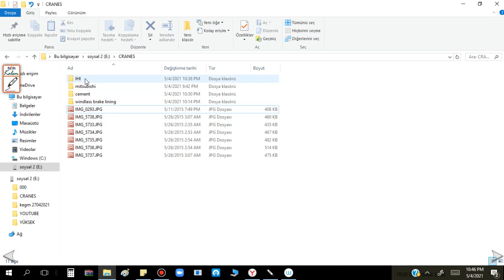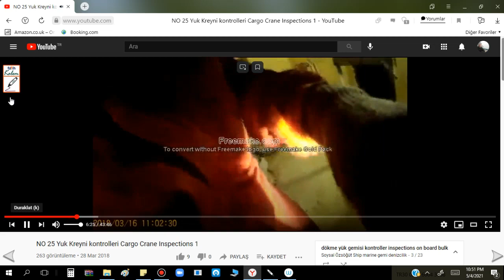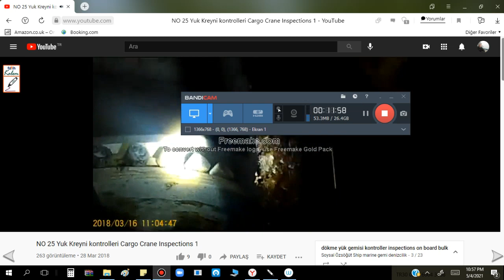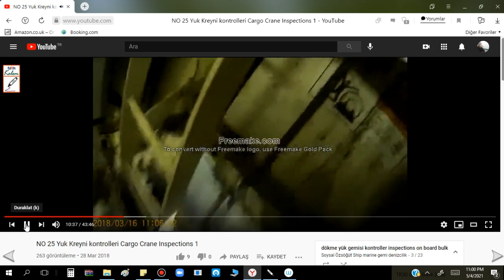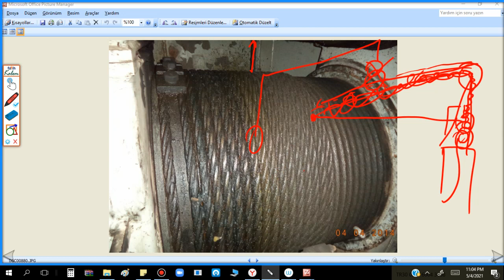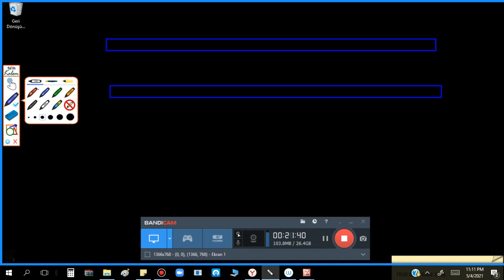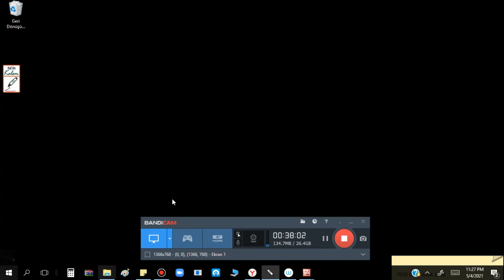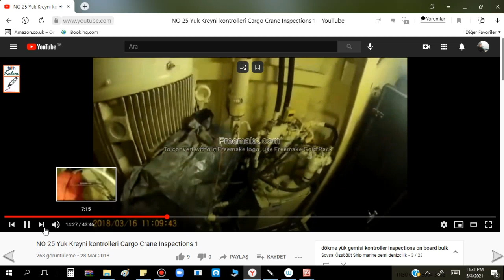Cargo Crane Inspections 001 MacGregor